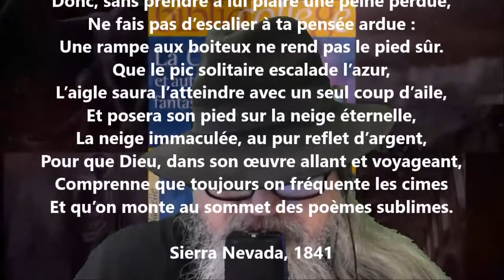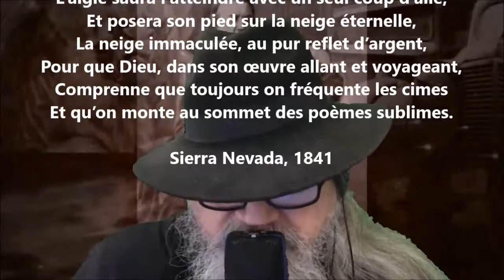Consolation - Théophile Gautier lu par Yvon Jean